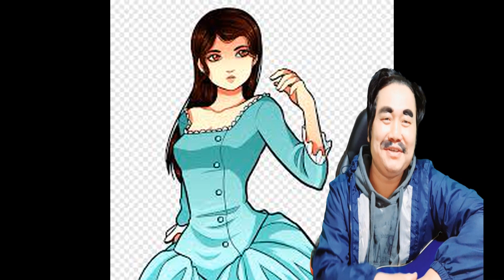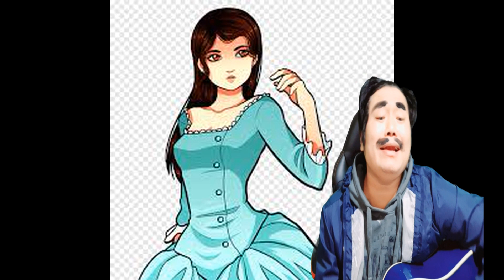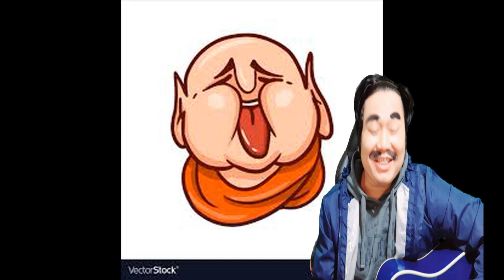let you know how to do skinny way